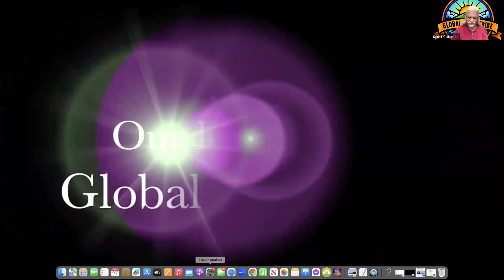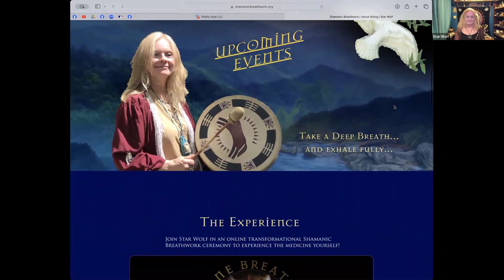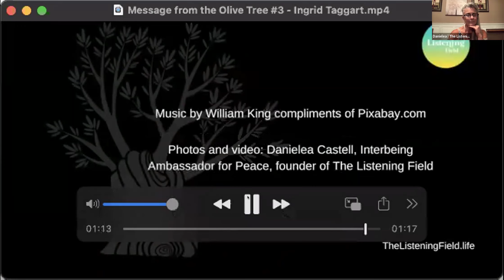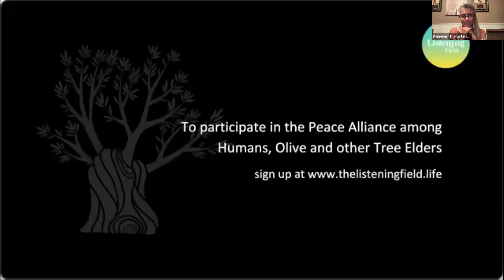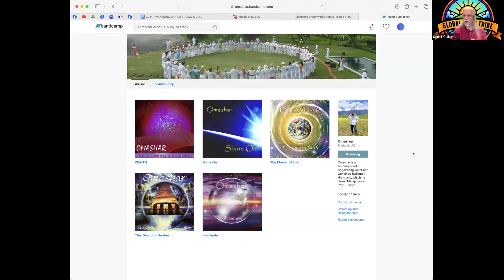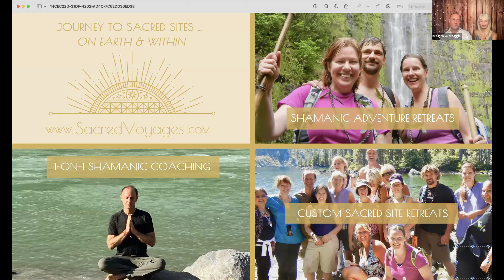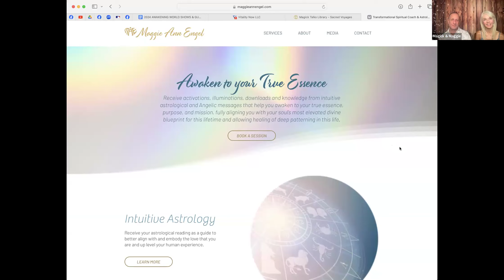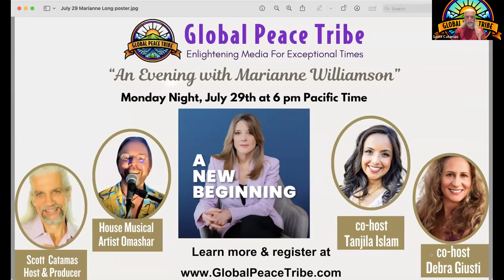Going Deep with Some of our Favorite Luminaries on The Awakening World, July 27, 204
On Saturday Night, July 27th at 6 pm, The Awakening World continued its “Deeper Conversations with People that we Admire” series.  Scott has invited some of the most interesting people that he knows (and Scott knows A LOT of fascinating folks).   Our guests included:

 - Danielea Castell lead an experience of going into “The Listening Field”;

- Linda Star Wolf leading a breath work experience;

- Magick & Maggie, a beautiful couple who have both appeared on The Awakening Show separately sharing their gifts;

- David Nicol and Kahreela An-Ra, co-founders of the Earth Prayer Movement

And Music with Beloved Omashar

CDs hard copy available through Apple and Amazon

Linda Star Wolf, Ph.D., has been a shamanic visionary teacher and guide to thousands of people over the last four decades. Star Wolf was a nationally certified alcohol and drug counselor for 30+ years. She studied a variety of breathwork techniques with many teachers. Star Wolf draws much of her wisdom from personal experience of using breath to fortify connection to one’s own life force energy.

The author of 13 books, Star Wolf is the creator of Shamanic Breathwork®, the Shamanic Healing Initiatory Process® (S.H.I.P.), the Founder of Venus Rising Association for Transformation (a non-profit organization), and Founding President of Venus Rising University for Shamanic Psychospiritual Studies.

Star Wolf’s lifelong passion and purpose is to support personal transformation to raise planetary consciousness of love and wisdom, one breath at a time.

Danilea: Danielea Castell is a Nature Communicator, Interbeing Ambassador for Peace, and founder of the Listening Field, a ceremonial space where groups of Humans and Nature Elders can connect, consult and coCreate on local and planetary issues. She supports individuals, community groups and businesses partner with the Nature Elders involved in their life, community and organizations.

Kahreela An-Ra is a channel and land worker, dedicated to being of service to humanity at this time of immense change and transformation. She is the founder of starlight-temple.com, which offers courses, ceremonies and sacred sight travel adventures that are about bringing magic to life.

For nearly twenty five years Magick has been creating a Shamanic Container" which catalyzes healing and awakening. In the 90s Magick began his decades of study w/ master teachers, Elders, Kahuna, Shaman & Mystics. Stepping fully into his role as
spiritual teacher, shamanic life coach, mystic retreat leader and master storyteller, at 37,
he sold his successful advertising company and moved to the Sacred Site of Hawaii.
His unique approach is to create & transmit a powerful field of love and truth in which
awakening, healing, the mystical, and connection to higher self is exponentially amplified. His shamanic storytelling style in which he transmits teachings and their deep
wisdom on an energetic level which penetrates deep into listeners, helping them dissolve illusionand awaken to the truth of who they are so they
can live their full authentic selves. He doesshamanic coaching sessions and group & custom retreats. He calls this essence of his work a Shamanic Transmission.

MAGGIE ANN ENGEL
As a Certified Intuitive Astrologer, Miracle Movement Instructor, Angel Book Author, and Retreat and Ceremonial Facilitator and long time RN, Maggie has dedicated her life in service to the exploration of the sacred, the expansion of love, and the experience of divinity.
Her love work is multidimensional and multifaceted. She helps guide her clients and those she serves, on retreat and in life, into a deeper awareness and experience of the love and sacredness that is them in the purity of consciousness in each and every present moment.
As an interpreter of energies using the language of astrology, she feels, sees, and senses the massive awakening of love consciousness on our planet and helps her clients to awaken to themselves, their role,the love they are, and guides them in utilizing the cosmic energies of awakening in their life in a very personalized, focused, and intentional way.